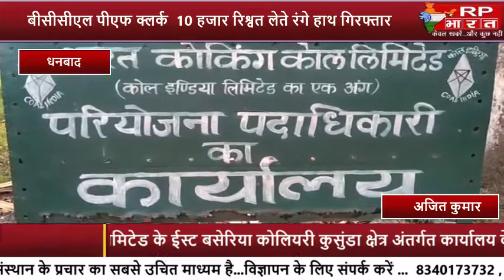धनबाद-सीबीआई ने बीसीसीएल पीएफ क्लर्क को 10 हजार रिश्वत लेते रंगे हाथ गिरफ्तार किया